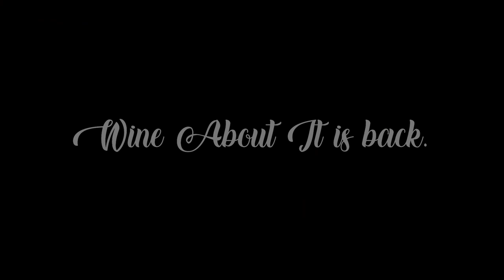Listen...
Join as they discuss everything from relationships, to mental health, high school stories, dating mishaps, their streaming careers, and much more! New episodes release every Monday at 12 PST!